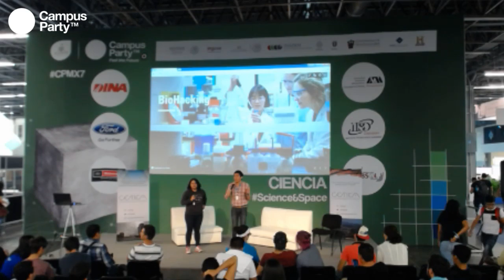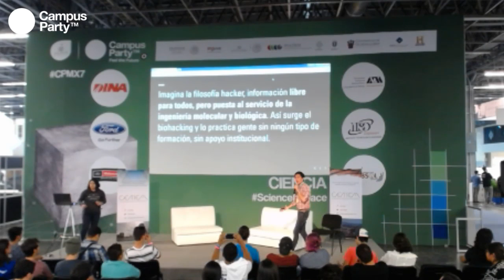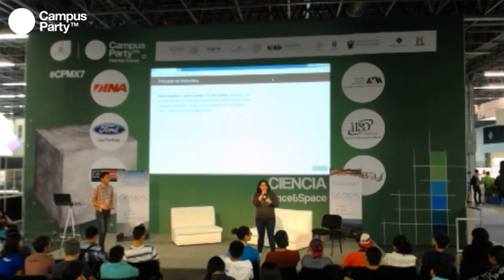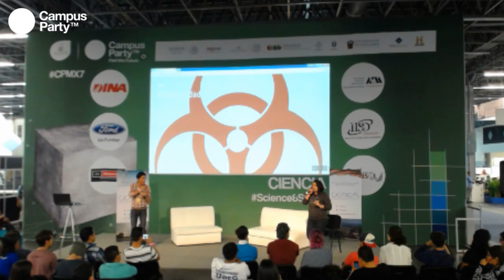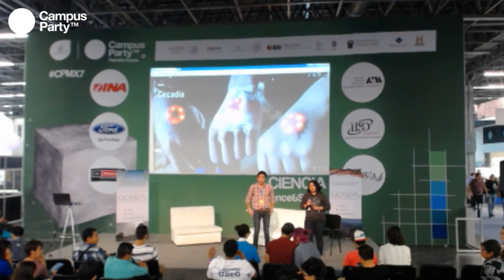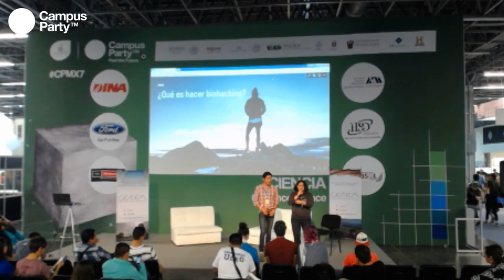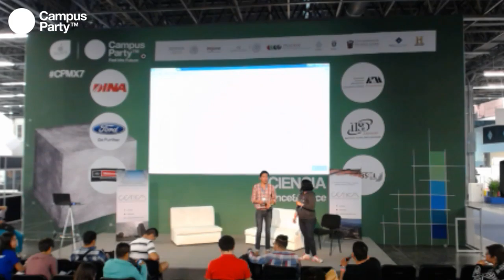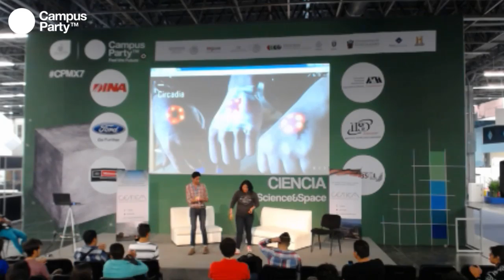CPMX7 Ciencia Carlos Islas BioHacking